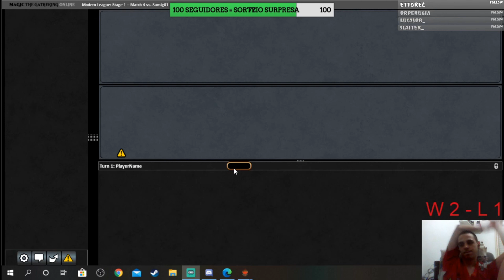Gameplay com Bruno Orelha - Stream GR Valakut vs Amulet Titan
Gameplay de Valakut na Stream do grande Vislu. Dei a felicidades pra vocês de apenas ouvirem minha voz e não verem minha cara feia, apenas o Vislu aparece.

Site Roxo: /vilsinp

4 Wooded Foothills
1 Misty Rainforest
1 Verdant Catacombs
4 Stomping Ground
2 Cinder Glade
1 Sheltered Thicket
1 Forest
1 Snow-Covered Forest
3 Mountain
3 Snow-Covered Mountain
3 Castle Garenbrig
4 Valakut, the Molten Pinnacle
1 Field of the Dead
3 Summoner's Pact
3 Lightning Bolt
4 Sakura-Tribe Elder
3 Explore
2 Farseek
2 Dryad of the Ilysian Grove
1 Courser of Kruphix
1 Sweltering Suns
4 Search for Tomorrow
3 Scapeshift
1 Chandra, Torch of Defiance
4 Primeval Titan

Sideboard
1 Engineered Explosives
2 Relic of Progenitus
2 Veil of Summer
1 Damping Sphere
1 Fry
2 Tireless Tracker
1 Reclamation Sage
2 Beast Within
1 Anger of the Gods
1 Obstinate Baloth
1 Huntmaster of the Fells